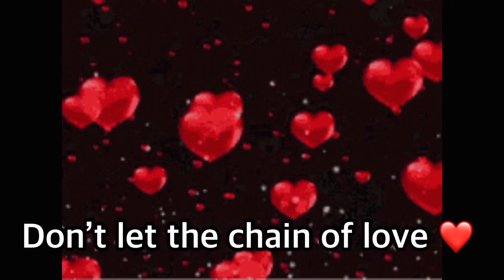Mao Mao: You don’t owe me a thing/And thank you for these videos my friends 🤗💕